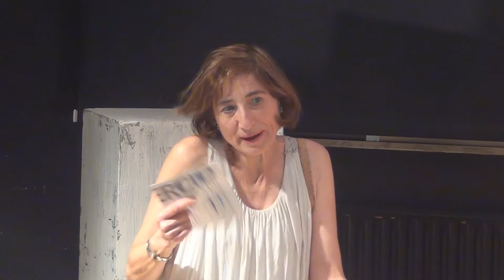2018-01-29 - ESCUELA MUNICIPAL DE TEATRO DE VIGO. Ensayo grupo avanzado